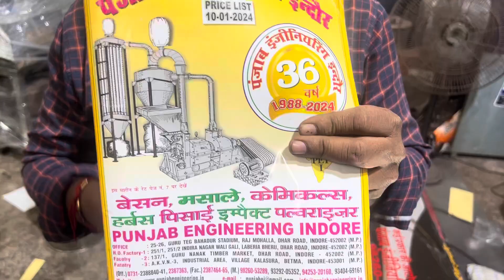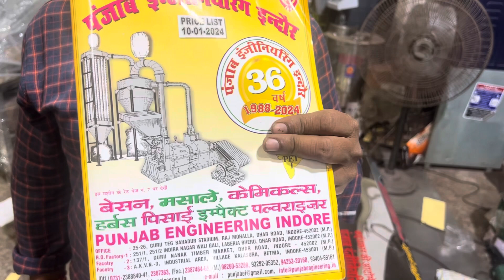Sev bhujiya making machine | Punjab Engineering indore 9425320160